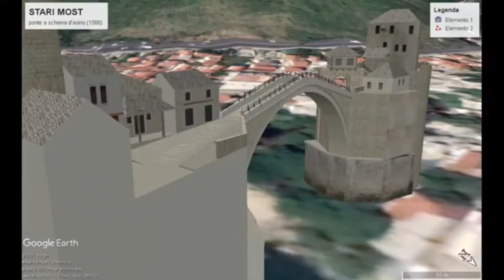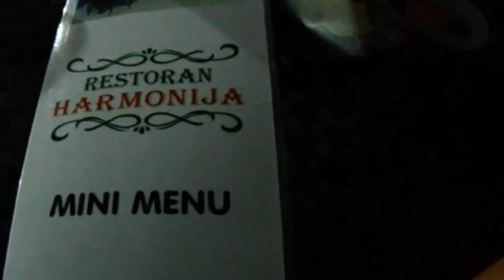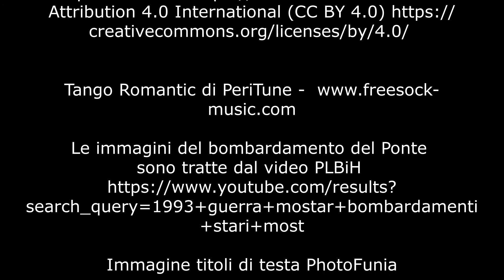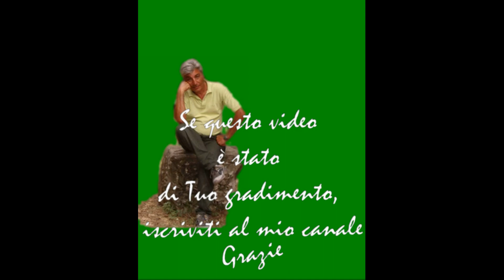Mostar e lo Stari Most ( il ponte )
MOSTAR – Lo “Stari Most”
Città della Bosnia, parzialmente distrutta nel corso della recente guerra intestina nella ex Jugoslavia, è diventata famosa per merito anche del suo ponte sul fiume Neretva ( Narenta ). Lo Stari Most, fatto costruire nel 1557 da Solimano il Magnifico per unire le due sponde del fiume, è poi divenuto il simbolo della Città. Il Ponte, bombardato dai serbi e distrutto il 9 novembre 1993 nel corso della sanguinosa guerra, è stato ricostruito, utilizzando gran parte dell’originario materiale edile, con finanziamenti internazionali per complessivi 12 milioni di euro. Esso fu riaperto al transito pedonale il 22 luglio 2004.

Call to statesmanship USA – Herold Trumpets – galleria musicale You Tube